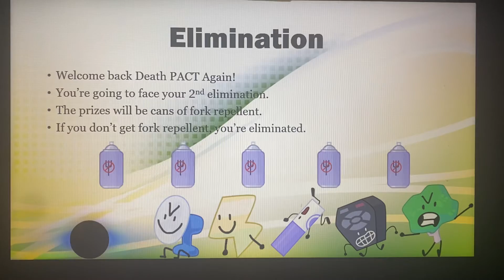TPOT Viewer Voting Episode 17